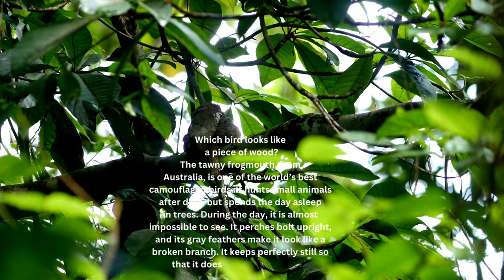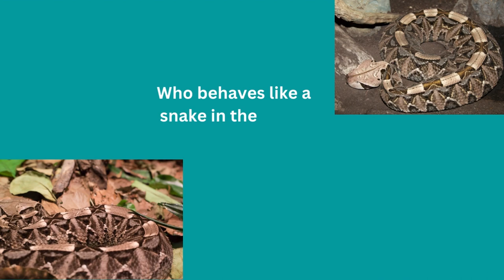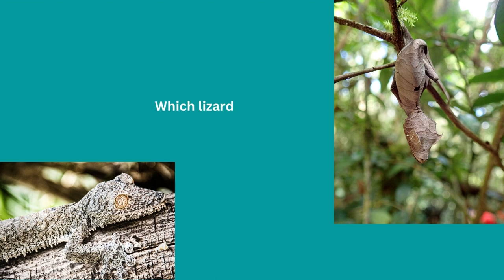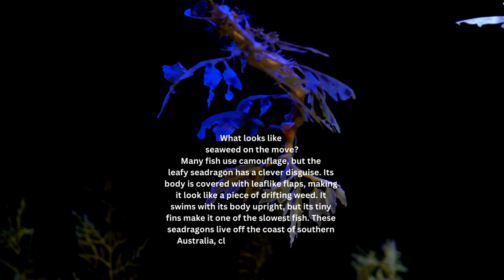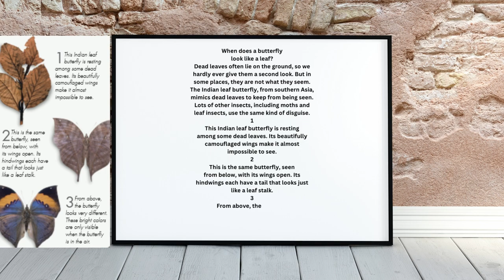? Random facts about animals: Why do tigers have stripes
Animal Facts#

Adopt pets
Amazing facts about animals
5 Strange Facts About Animals
Strange facts about animals
Animal Facts
Amazing Facts About Wild Animals
Fact Files About Hermit Cancer Animal
Facts about carp
facts about crab
Video on Animal Facts
Zoo Animals
Random facts about animals
Nice facts about animals
Unique facts about animals
Amazing animal activity
Amazing Animal Moments
Amazing animal behaviour
Inspiring Animal Story
Amazing animal moments you won't forget
Interesting facts about animals
Animal Facts
15 Interesting Facts About Animals
Scientific facts about animals
Rare exotic animals
The kindest exotic animals
Documentation on exotic animals
Friends of exotic animals
Best Animal Friends
Amazing facts about extinct animals
25 Amazing Facts About Wild Animals
Knowledge of wild animals